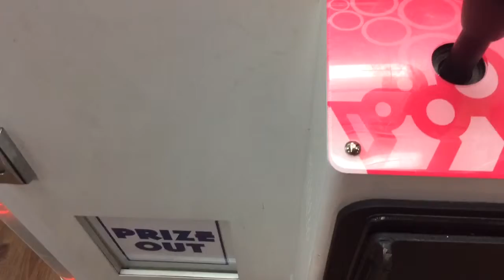Quick Claw Clip- Horrible Horrible Weak Dollar Walmart Pig Claw